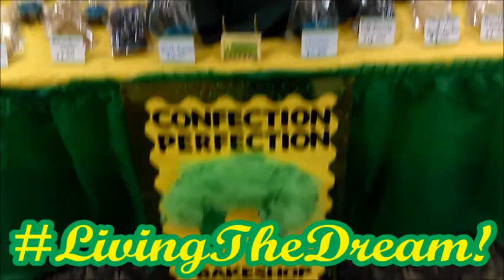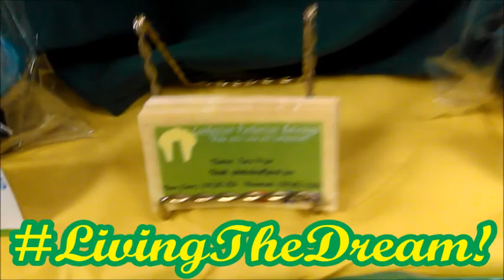LivingTheDream2!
Hello Faithful viewers! This was made in September. I am living the dream again making cupcakes, brownies and cookies for the Annual Women's Conference. Thank you all for showing your support! Thanks again! LivingTheDream!